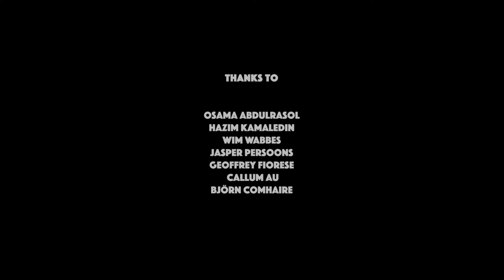Night 352 - Teaser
Along with Osama Abdulrasol (qanun & compositions), Brussels Jazz Orchestra immerses itself in the legend of Night 352, and brings the story and the Middle-Eastern atmosphere of the 1001 nights back to life.

Night 352 premiered on 22 January 2022 at Handelsbeurs, Ghent (B).